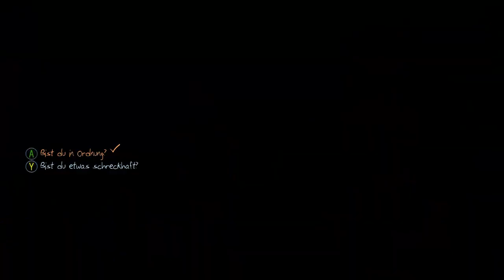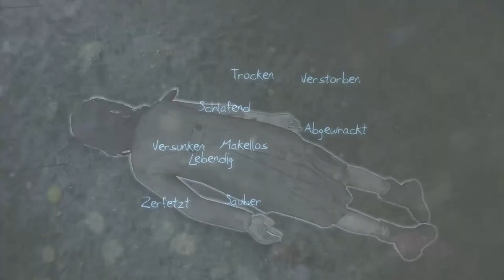Let's Play Murdered Soul Suspect Deutsch #13 - Ashland Hills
Murdered Soul Suspect kaufen

Murdered Soul Suspect Deutsch - Let's Play Murdered Soul Suspect Deutsch - German/Deutsch Walkthrough Gameplay
Let's Play - Murdered Soul Suspect Deutsch Gameplay with Commentary (German/Deutsch)
Let's Play - Murdered Soul Suspect Deutsch - German/Deutsch Part